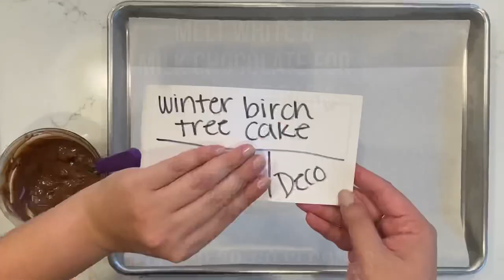10 Tasty Winter Inspired Cake Ideas for Crafty Home Bakers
These cold days indoors can be so much sweeter when you can make these winter wonderland cakes. You'll choose from cakes like a blue ombre Snowflake Cake or Nutella Hot Chocolate Cake to Rum Spiked Eggnog Cake or a Sweater Weather Cake for those chilly nights. Here's how to make these 10 Winter Wonderland Cake Ideas That are Instagram Worthy.

Hey, if you liked this tutorial, you really should check out, Cake Decorating for Beginners, my online cake program. I coach you on everything I teach on these cake tutorials so that you can uplevel your baking and decorating skills. We 10x it so you get the results you want most. Like any new skill, it's important to learn from the ground up to build a foundation, so you can take on any cake challenge. It is an investment your future self will thank you for. I will see you there!